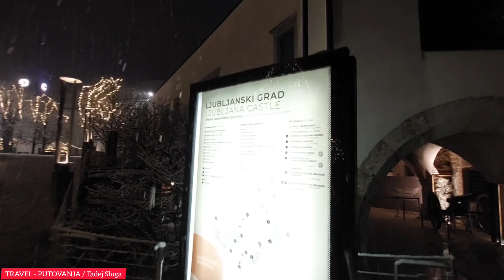THE FIRST SNOW IN LJUBLJANA / PRVI SNIJEG U PREDBOŽIĆNOJ LJUBLJANI